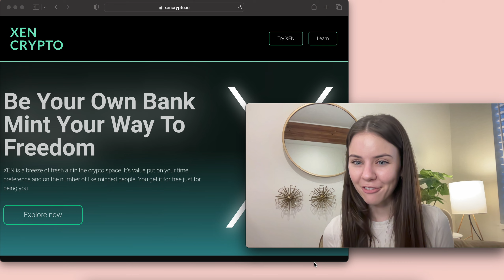My XEN strategy!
In this video I give a brief overview of what my XEN strategy is!

Amazon store front

LOOKING TO SUPPORT?

Ethereum Wallet: 0x69eCcF9682A90DdeDF2E9C2f9F910645Aa5d483E

I am not a financial advisor. Do your own research. These videos are for educational/entertainment purposes only.